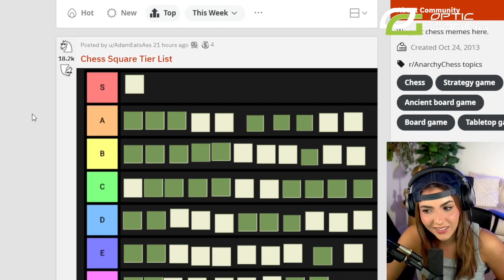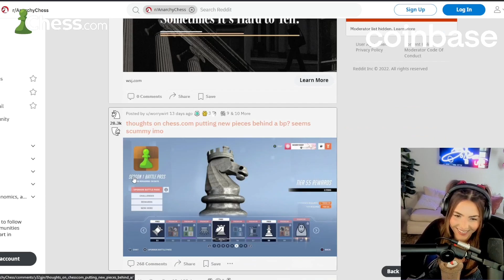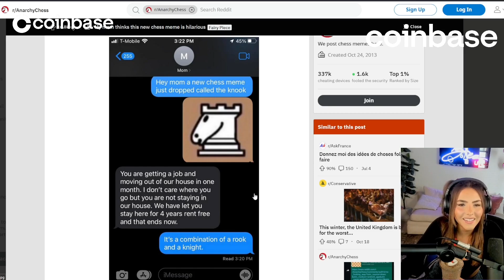Andrea Botez isn't very good at understanding chess memes